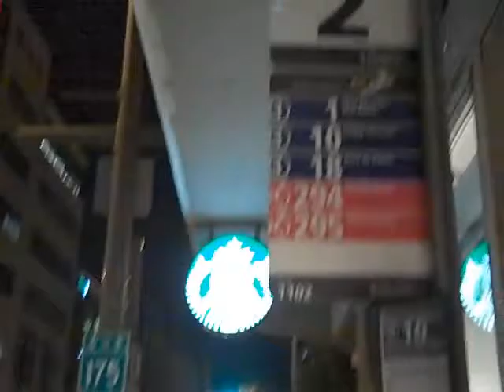Fireworks 2016 !!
Je tombe par un pur hazard sur mon premier Feu d'Artifices de 2016, en revenant de Québec : filmé de Lévis, feu clôturant la Fête de l'Eau à St-Romuald.
Juste avant, en attendant l'autobus #1 sur le boulevard Charest, je fais montre d'un de mes talents très utiles : savoir lire à l'envers.

Izalixe Straightheart
18 Juin 2016